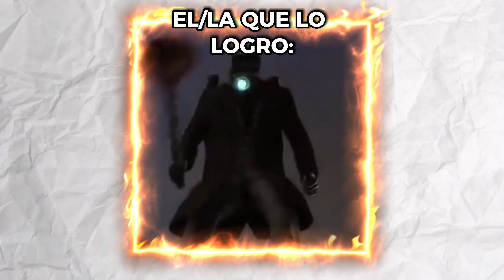¡Intenta Encontrar POU En MENOS De 5 SEGUNDOS!